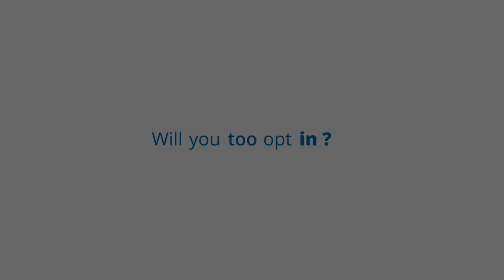SRI : Principles for Responsible Investment (EN)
Each and every one of us can, in our own particular way, do our bit for sustainable development. That includes investors! To this end, in 2006, the United Nations inaugurated their Principles for Responsible Investment, or “PRIs”, for short.

About Candriam
CANDRIAM - Conviction AND Responsibility In Asset Management With responsible investing at our core, we provide clients with innovative and diversified investment solutions across fixed income, equities, absolute performance strategies, asset allocation and real estate. It is our deeply held belief that we need to act responsibly in everything we do as a company. We strive to integrate ESG factors across all processes, offering the best services and products to our clients.